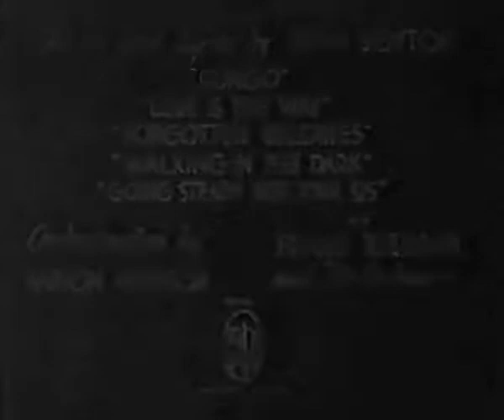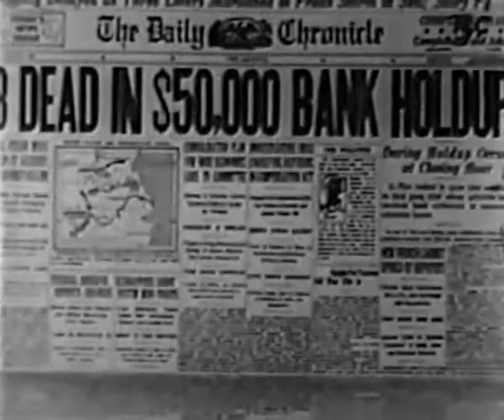The Shadow of Silk Lennox 1935 LON CHANEY JR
A crooked nightclub owner, pretending to go straight, is forced to kill a henchman when the latter tries to run off with the gang's latest haul.

Directors: Ray Kirkwood, Jack Nelson (uncredited)
Writer: Norman Springer (adaptation)